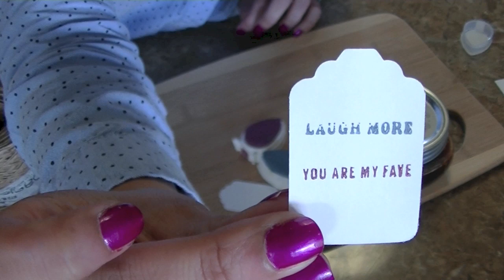Salsa de chile de árbol en aceite